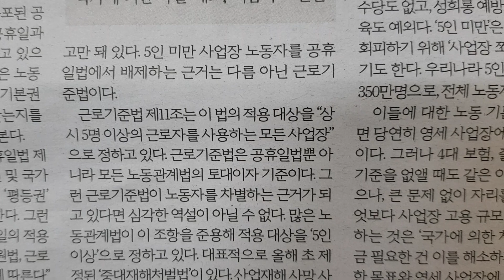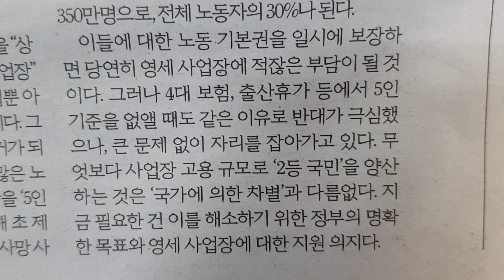사설 읽기 ㅡ '대체공휴일 제외' 헌법소원, '5인 미만' 노동자도 국민이다